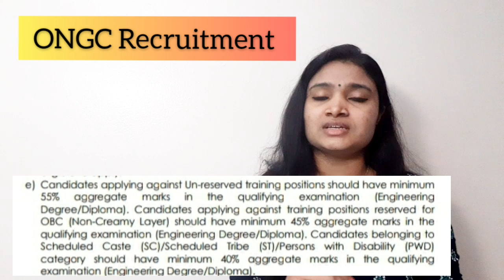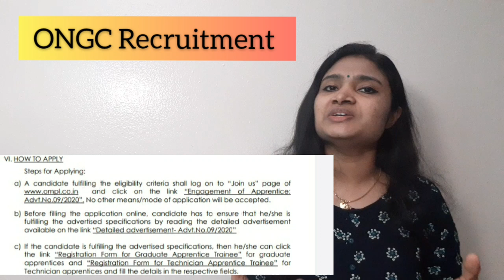ONGC Recruitment 2020| BE BTech Diploma Freshers| Lstest Job 2020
Apply Here